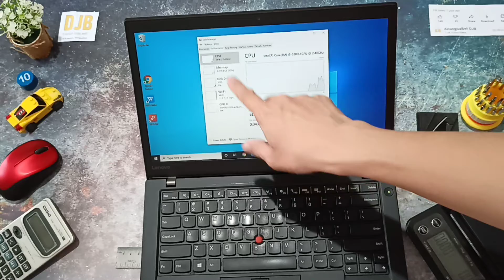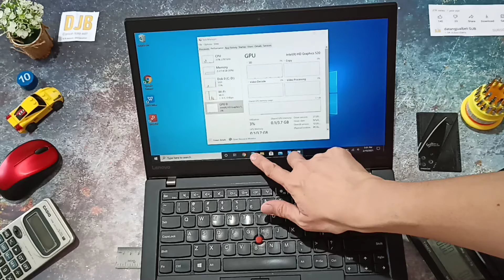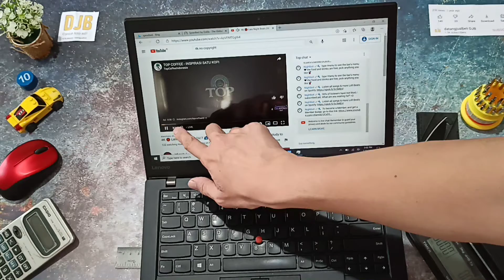Review X1 Carbon killer! Lenovo Thinkpad T460s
Beli lenovo thinkpad t460s i5 6300u 8gb IPS 192GB ssd laptop touchscreen